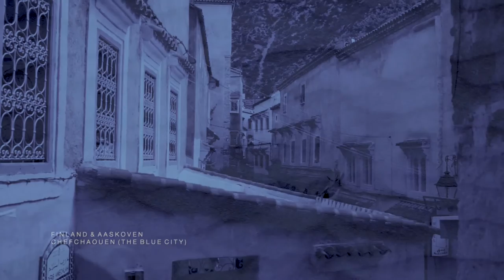Finland & Aaskoven Chefchaouen (the blue city) Official Video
Finland & Aaskoven - Chefchaouen (the blue city)
Written by Steffen Aaskoven/Thor Finland

Produced, arranged & mixed by Thor Finland & Steffen Aaskoven
Mastered by Finland & Aaskoven

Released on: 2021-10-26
Music  Publisher: Sony ATV/Schubert Music Publishing/Copyright Control
Video production: FAA Production, Denmark

NOTE: HEXACORP LTD has nothing to do with this music/video.